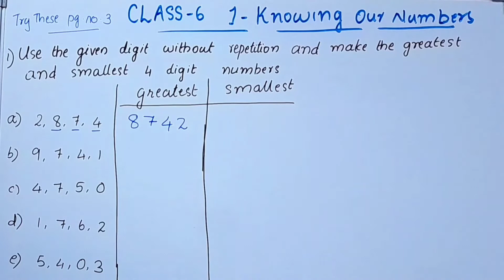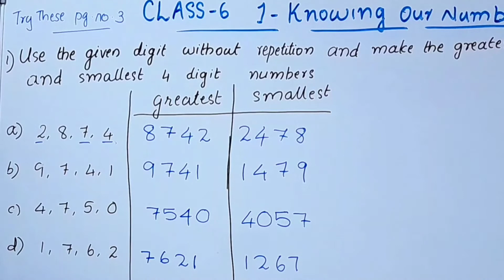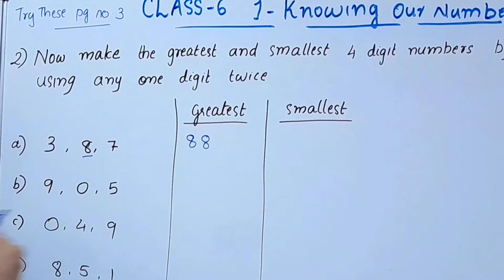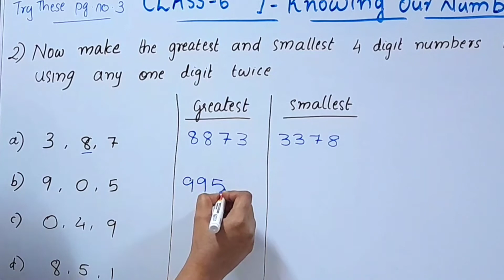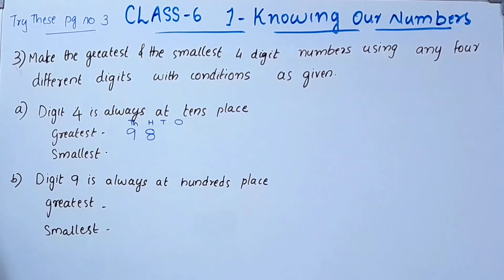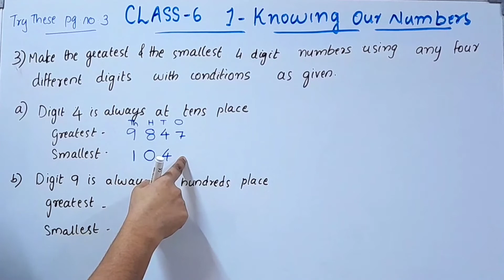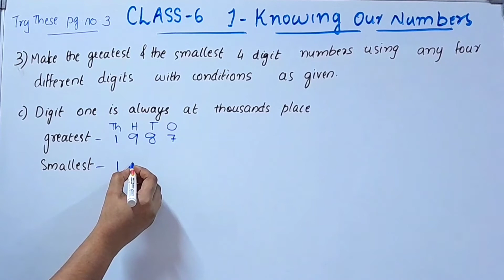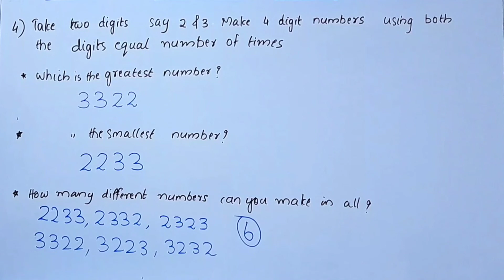Try These Pg.no.3/ CBSE Class 6 Maths Chapter 1 Knowing Our Numbers In Malayalam